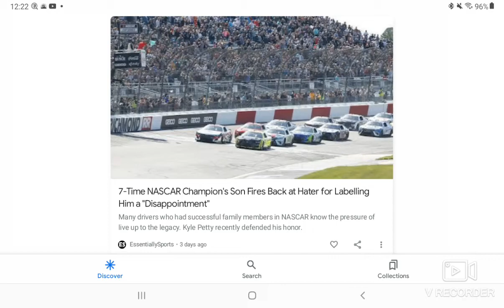Good for Kyle Petty